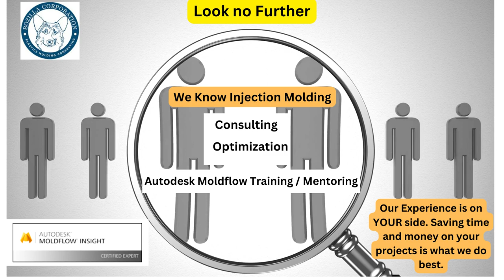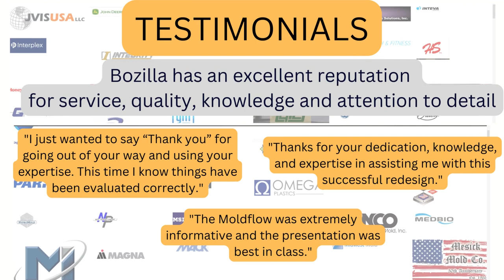Bozilla About Us 2023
Bozilla Corporation is a plastic injection molding optimization and consulting company.  We work with any company or individual who produces plastic parts and is involved in the injection molding industry.
We work with OEMs, Mold Shops, Tier 1 suppliers, Tier 2 suppliers, Part designers and more.  We are also an approved GM supplier and are on the General Motors moldflow advisory board.